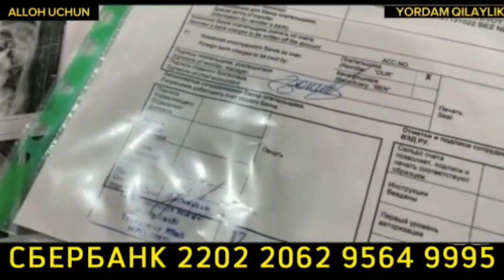ЭРИ РОССИЯДА АЁЛИ ЭСА ХИЁНАТ ҚИЛДИ ||• СОЛИХОН ДОМЛА МАРУЗАСИ